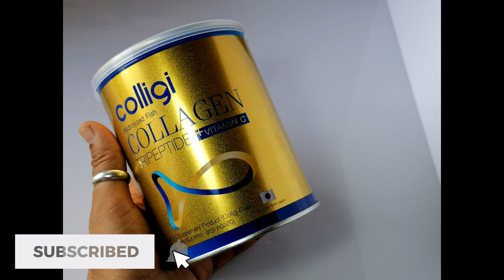Amado collagen คอลลาเจนของ อมาโด้ กลัวของปลอม ซื้อที่ไหน?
คุยกันเพิ่มเติมที่ Line id : aoi191 นะคะ